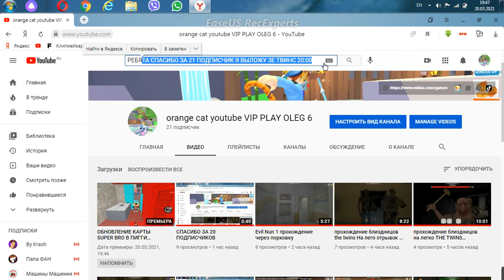СПАСИБО ЗА 21 ПОДИСЧИКОВ